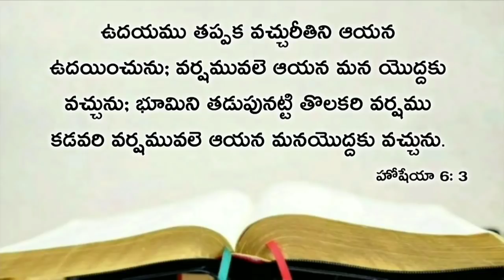Today's promise 21.12.2019